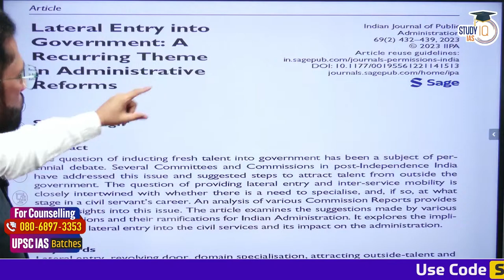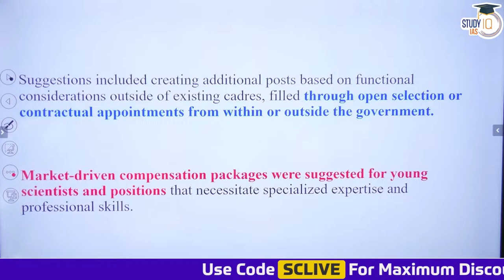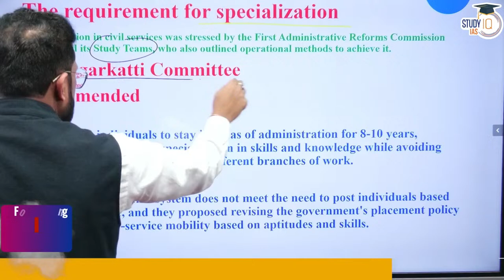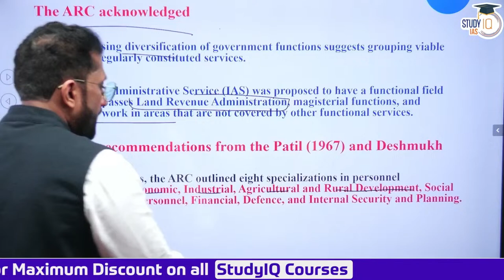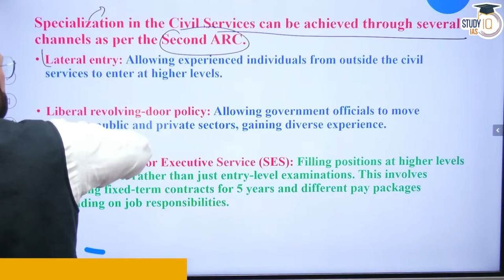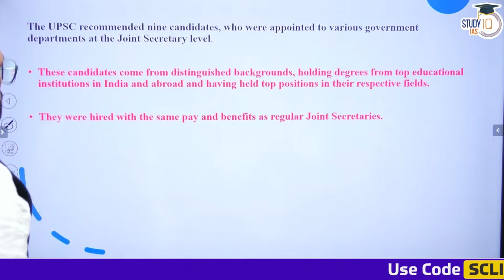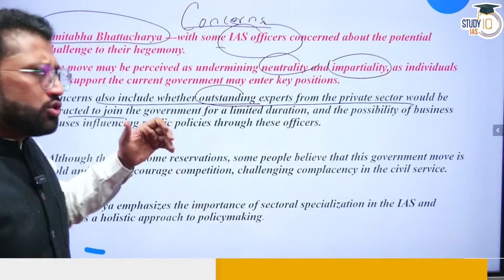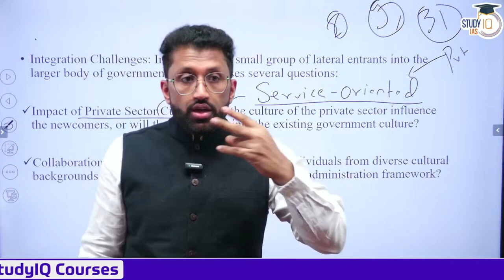Indian Institute of Public Administration Lec Series-Lateral Entry in Public Administration in India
In this video, join the Indian Institute of Public Administration lecture series to explore the concept of lateral entry in public administration in India. Gain insights into the benefits, challenges, and implications of introducing lateral entry for civil servants. Understand the evolving dynamics of administrative reforms and their impact on governance. Stay informed with expert perspectives on reshaping India's public administration landscape.

UPSC IAS Live GS Foundation 2025 P2I April Hindi Batch
बैच 15 अप्रैल 2024 से शुरू हो रहा है | बैच का समय शाम 6:00 बजे

UPSC IAS Live GS Foundation 2025 P2I April English Batch